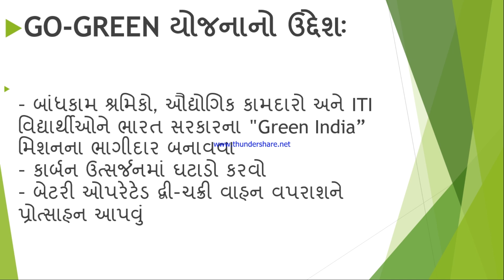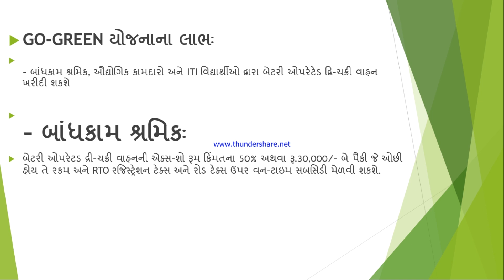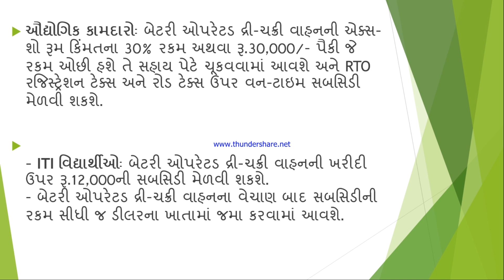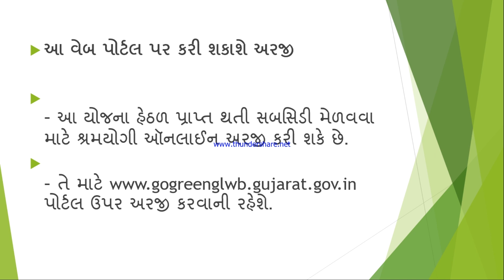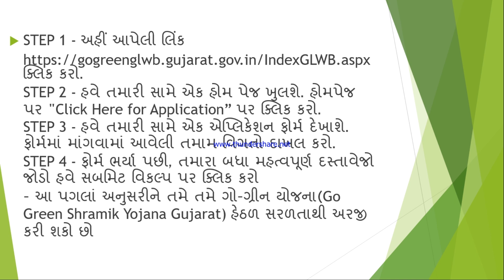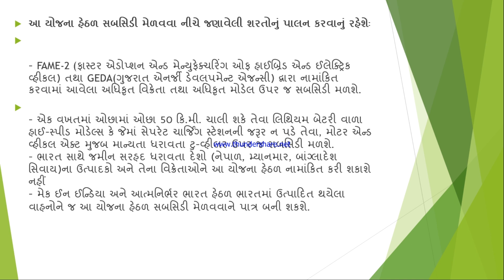GO-GREEN યોજના-2023 l ટુ-વ્હિલર વાહનની ખરીદી પર 30% સબસિડી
આ યોજના અંતર્ગત સંગઠીત ક્ષેત્રના તથા બાંધકામ ક્ષેત્રના શ્રમયોગીઓ, ઔદ્યોગિક કામદારો અને ITI વિદ્યાર્થીઓને બેટરી સંચાલિત ટુ-વ્હિલર વાહનની ખરીદી પર સબસિડી આપવામાં આવશે. આ યોજના હેઠળ પ્રાપ્ત થતી સબસિડી મેળવવા માટે શ્રમયોગી ઑનલાઈન અરજી કરી શકે છે. બેટરી ઓપરેટડ દ્રી-ચક્રી વાહનના વેચાણ બાદ સબસિડીની રકમ સીધી જ ડીલરના ખાતામાં જમા કરવામાં આવશે.

ગુજરાત સરકારના શ્રમ, કૌશલ્ય અને રોજગાર વિભાગ દ્વારા ગુજરાત શ્રમયોગી કલ્યાણ બોર્ડ અને ગુજરાત મકાન અને બાંધકામ બોર્ડ અંતર્ગત GO-GREEN યોજનાની શરૂઆત કરવામાં આવી છે. આ યોજના અંતર્ગત સંગઠીત ક્ષેત્રના તથા બાંધકામ ક્ષેત્રના શ્રમયોગીઓ, ઔદ્યોગિક કામદારો અને ITI વિદ્યાર્થીઓને બેટરી સંચાલિત ટુ-વ્હિલર વાહનની ખરીદી પર સબસિડી આપવામાં આવશે.

GO-GREEN યોજનાનો ઉદ્દેશઃ
- બાંધકામ શ્રમિકો, ઔદ્યોગિક કામદારો અને ITI વિદ્યાર્થીઓને ભારત સરકારના "Green India" મિશનના ભાગીદાર બનાવવા
- કાર્બન ઉત્સર્જનમાં ઘટાડો કરવો
- બેટરી ઓપરેટેડ દ્વી-ચક્રી વાહન વપરાશને પ્રોત્સાહન આપવું

- બેટરી ઓપરેટેડ દ્વી-ચક્રી વાહન ખરીદી માટે સબસિડી પૂરી પાડવી

યોજનાનું નામ GO-GREEN યોજના
યોજનાનો ઉદ્દેશ બેટરી ઓપરેટેડ દ્રી-ચક્રી વાહનોના વપરાશને ઉત્તેજન આપવું
યોજનાના લાભાર્થીઓ બાંધકામ ક્ષેત્રના શ્રમિકો, ઔદ્યોગિક ક્ષેત્રના કામદારો અને ITIના વિદ્યાર્થીઓ
યોજના હેઠળ મળવાપાત્ર સબસિડી બાંધકામ શ્રમિકઃ 50% અથવા રૂ.30,000/-

GO-GREEN યોજનાના લાભઃ
- બાંધકામ શ્રમિક, ઔદ્યોગિક કામદારો અને ITI વિદ્યાર્થીઓ દ્વારા બેટરી ઓપરેટેડ દ્વિ-ચક્રી વાહન ખરીદી શકશે
- બાંધકામ શ્રમિકઃ બેટરી ઓપરેટડ દ્રી-ચક્રી વાહનની એક્સ-શો રૂમ કિંમતના 50% અથવા રૂ.30,000/- બે પૈકી જે ઓછી હોય તે રકમ અને RTO રજિસ્ટ્રેશન ટેક્સ અને રોડ ટેક્સ ઉપર વન-ટાઇમ સબસિડી મેળવી શકશે.
-ઔદ્યોગિક કામદારોઃ બેટરી ઓપરેટડ દ્રી-ચક્રી વાહનની એક્સ-શો રૂમ કિંમતના 30% રકમ અથવા રૂ.30,000/- પૈકી જે રકમ ઓછી હશે તે સહાય પેટે ચૂકવવામાં આવશે અને RTO રજિસ્ટ્રેશન ટેક્સ અને રોડ ટેક્સ ઉપર વન-ટાઇમ સબસિડી મેળવી શકશે.
- ITI વિદ્યાર્થીઓઃ બેટરી ઓપરેટડ દ્રી-ચક્રી વાહનની ખરીદી ઉપર રૂ.12,000ની સબસિડી મેળવી શકશે.
- બેટરી ઓપરેટડ દ્રી-ચક્રી વાહનના વેચાણ બાદ સબસિડીની રકમ સીધી જ ડીલરના ખાતામાં જમા કરવામાં આવશે.

આ વેબ પોર્ટલ પર કરી શકાશે અરજી
- આ યોજના હેઠળ પ્રાપ્ત થતી સબસિડી મેળવવા માટે શ્રમયોગી ઑનલાઈન અરજી કરી શકે છે.
- તે માટે પોર્ટલ ઉપર અરજી કરવાની રહેશે.
ગુજરાત ટુ વ્હીલર સ્કીમ 2022 માટે અરજી કરવાની પ્રક્રિયા

આ યોજના હેઠળ અરજી કરવા માંગતા અરજદારોએ સરકાર દ્વારા શરૂ કરવામાં આવેલી સત્તાવાર વેબસાઇટ મુલાકાત લઇને નીચેના પગલાં અનુસરવાના રહેશેઃ

STEP 1 - અહીં આપેલી લિંક ક્લિક કરો.
STEP 2 - હવે તમારી સામે એક હોમ પેજ ખુલશે. હોમપેજ પર "Click Here for Application" પર ક્લિક કરો.
STEP 3 - હવે તમારી સામે એક એપ્લિકેશન ફોર્મ દેખાશે. ફોર્મમાં માંગવામાં આવેલી તમામ વિગતો દાખલ કરો.
STEP 4 - ફોર્મ ભર્યા પછી, તમારા બધા મહત્વપૂર્ણ દસ્તાવેજો જોડો હવે સબમિટ વિકલ્પ પર ક્લિક કરો
- આ પગલાં અનુસરીને તમે તમે ગો-ગ્રીન યોજના(Go Green Shramik Yojana Gujarat) હેઠળ સરળતાથી અરજી કરી શકો છો